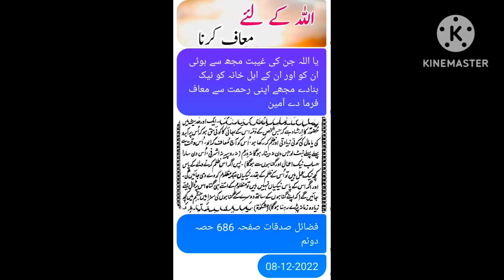Abro.Haq.Zalim.Maaf.Waqat.Waqt. Neik Amaal.Nekiyan.Mazloom.Gunah. Gunnah.Jahannum.